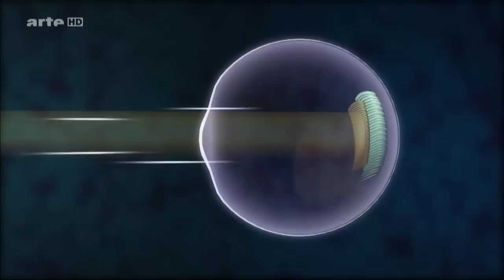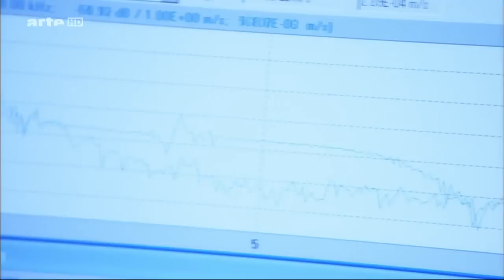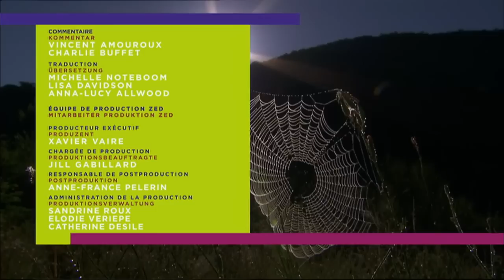Super Spider (deutsch)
Spinnen sind absolute Meister der Anpassung, und sie haben eine Unzahl von Strategien entwickelt, dank derer sie mit Abstand am zahlreichsten unter den Landtieren vertreten sind. Die Spinnenforscherin Christine Rollard vom Museum für Naturgeschichte in Paris führt in dieser Dokumentation durch die Welt der achtbeinigen Tiere, die vielen als hässlich oder gar abstoßend gelten, und enthüllt ihre zahllosen Vorzüge.